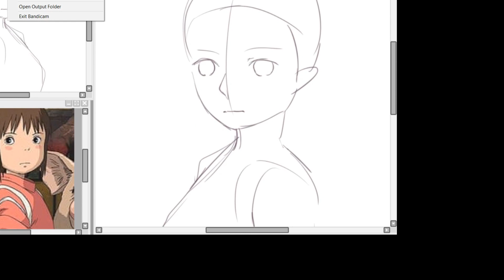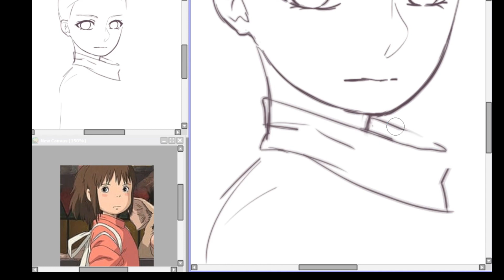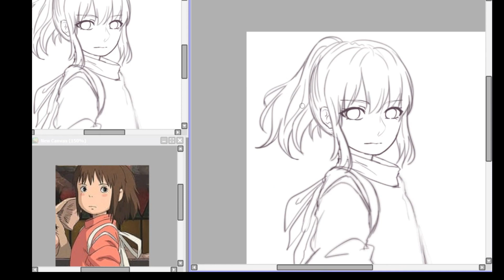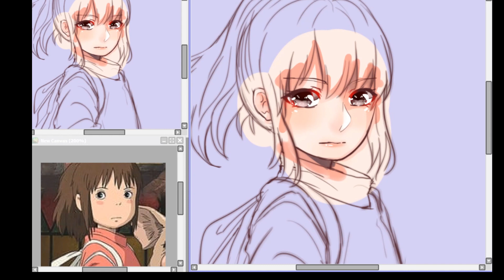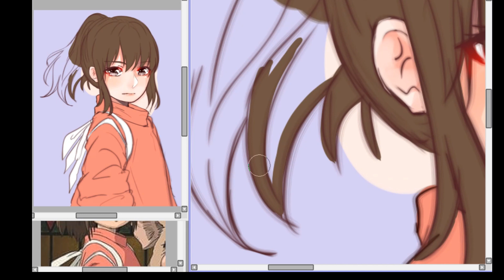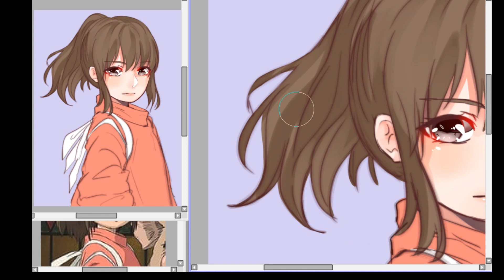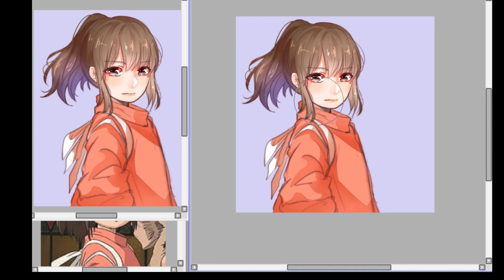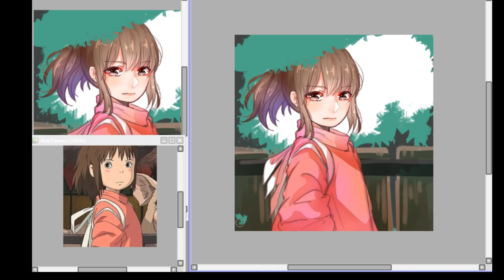CHIHIRO Spirited Away [Speedpainting]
What your favorite ghibli movie ?
Btw, this is one of my favorite ghibli movie , my teacher introduction this movie for japanese class (when im still in high school).